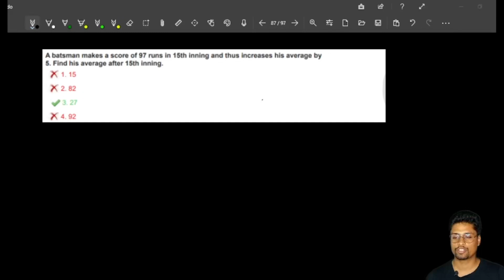A batsman makes a score of 97 in the 15th inning and this increases his average by 5. Find his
एक बल्लेबाज 15वीं पारी में 97 रन बनाता है और इससे उसका औसत 5 बढ़ जाता है। उसका औसत ज्ञात कीजिए

I will be providing detailed and easy-to-understand solutions for ALL BEST PYQs. and Solution of best questions of latest MOCK TESTS